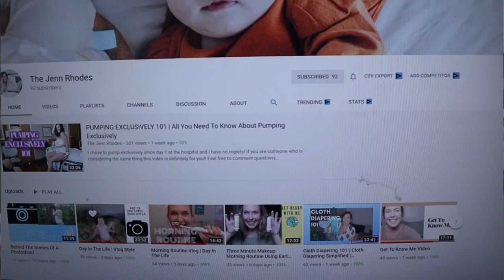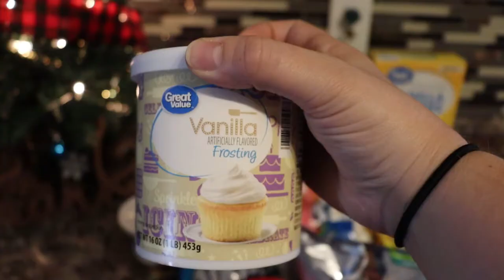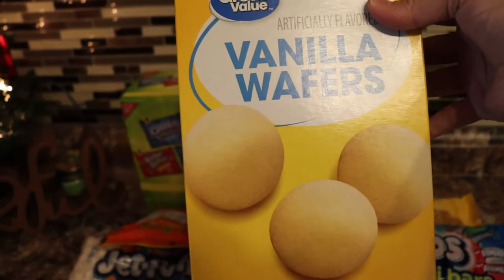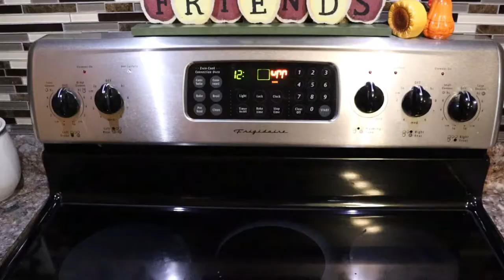HOLIDAY FAVORITES | BAKE WITH ME | COLLAB WITH THE JENN RHODES!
The kick off vlog to my  MEAL WITH ME MONDAYS! This is a very exciting vlog! The holidays are here! I am COLLABORATING WITH THE JENN RHODES! She is going to make you guys her Mac and Cheese! To watch...

I cook my Monday meal with you guys for dinner! and me and the boys make some DIY NO BAKE KID APPROVED THANKSGIVING TREATS! :) I hope you all enjoy! It's a "sweet" vlog!

--- WHO IS Brittany Leigh Mom of Three? Hey everyone! I'm a Mom to three boys Joel, Liam, and Logan, and a wife to my husband Dave! This is our family :) Follow us as we film life's moments and chaos! As I juggle being a mommy to 3 boys, a wife to my high school sweet heart :) and a stay at home mama in college! Watch as I film to capture precious moments we cant get back! But can look back on!

Vlad
Eldar Kedem